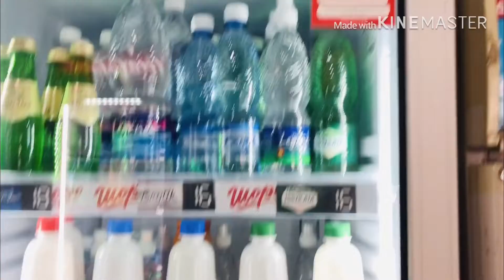Grand iftar party in kyrgyzstan||vlog#9||AB VLOGS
Engage in dua and remembrance of Allah
keep and build charity
Reflect on and improve yourself